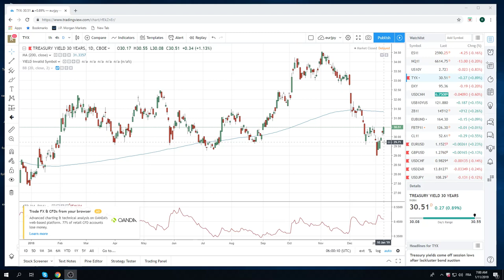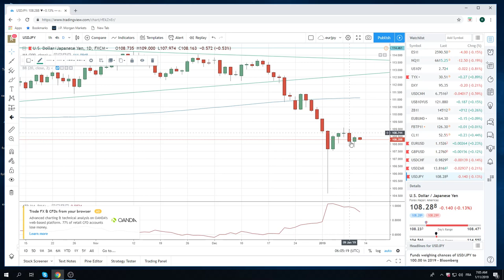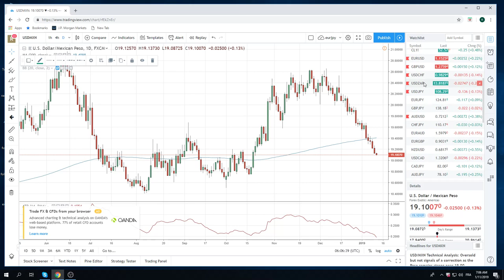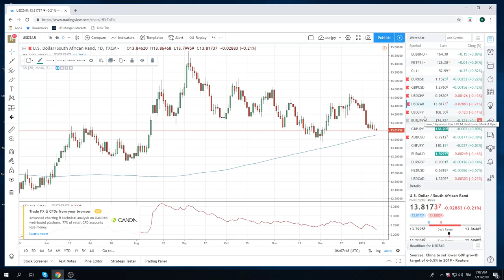11Jan19 Traders Opening Call - PrivateerFX